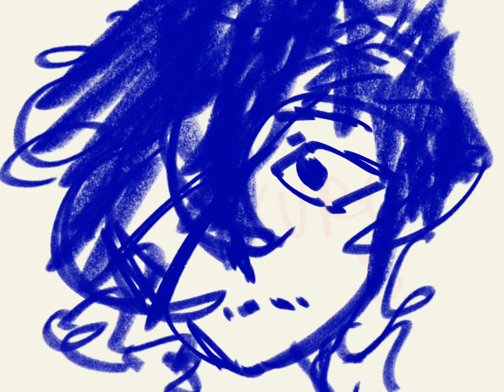I deserve to bleed - dazai angst animation - Kuro - tws in video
I’m finally done yay ik I took ages but I fixed my iPad storage issue

You may use this as long as I get full credits

Software used: procreate dreams
Song: I deserve to bleed

ツ